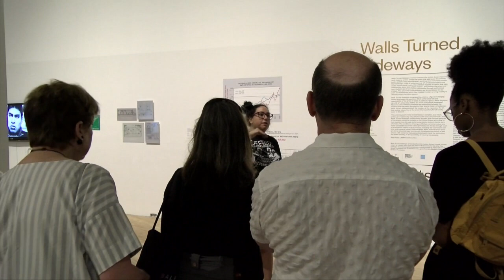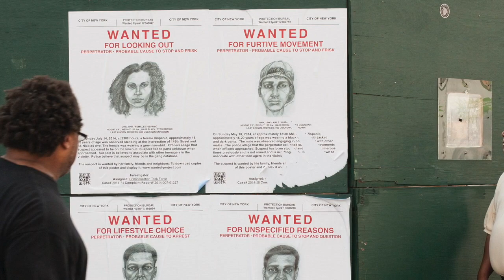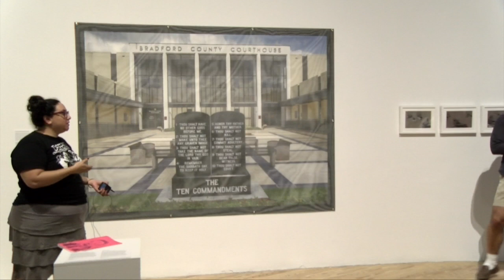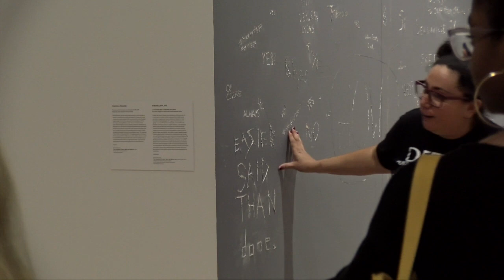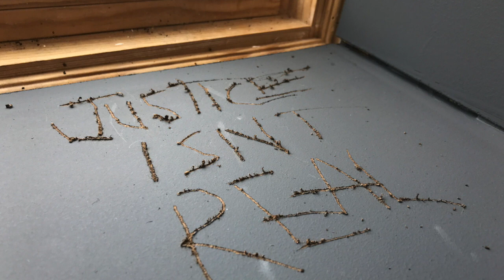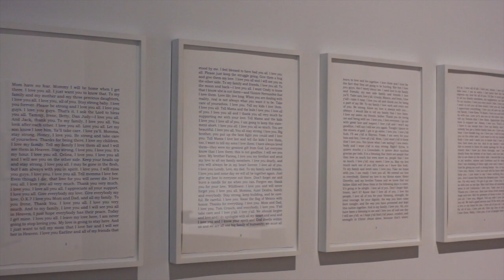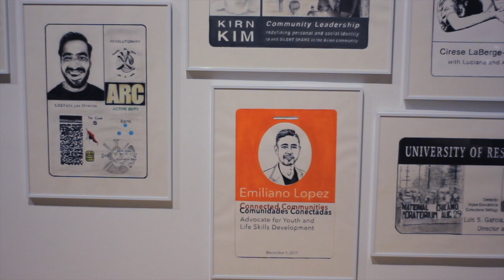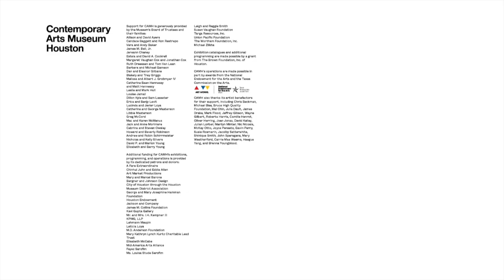In Conversation | Walls Turned Sideways: With Guest Curator Risa Puleo